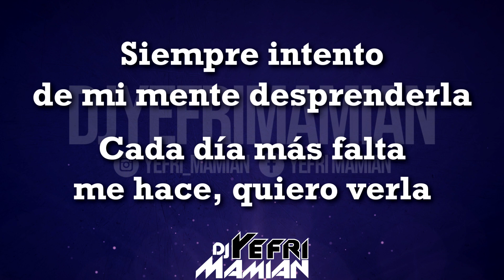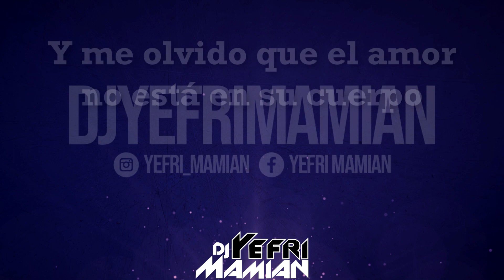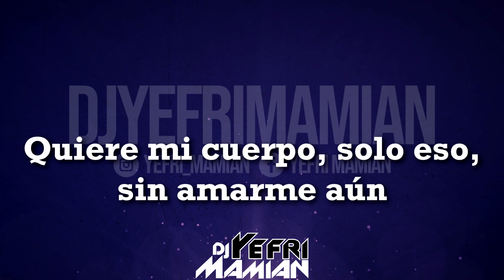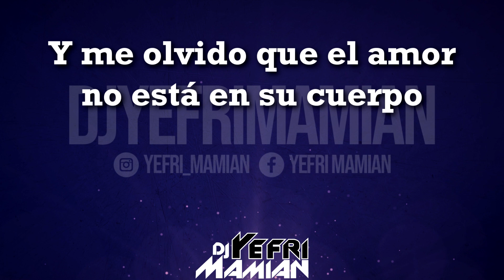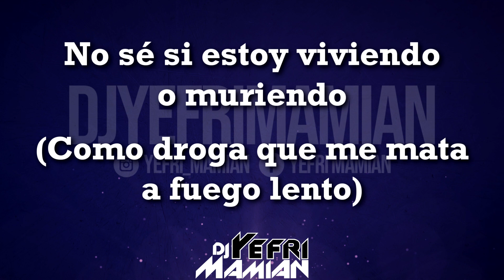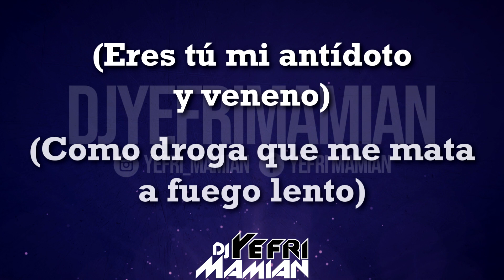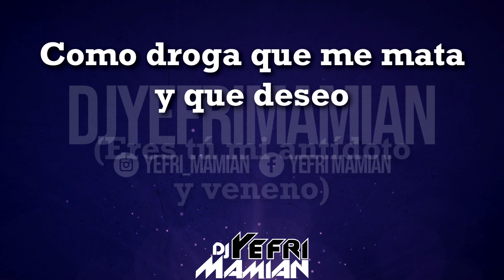Eddie Santiago - Antídoto Y Veneno (Letra) | DJYefriMamian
Título: Antídoto Y Veneno
Cantante
Álbum: Invasion De La Privacidad
Año: 1988